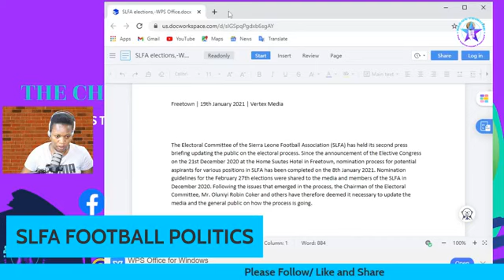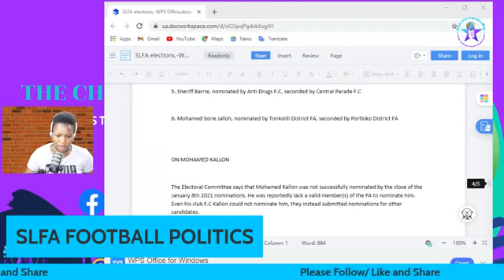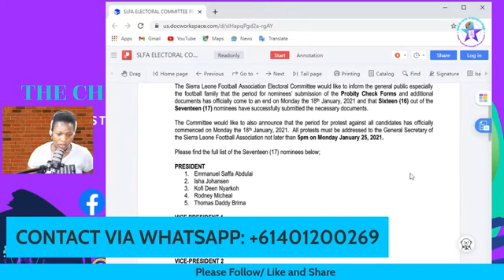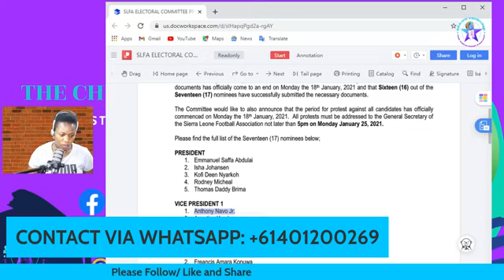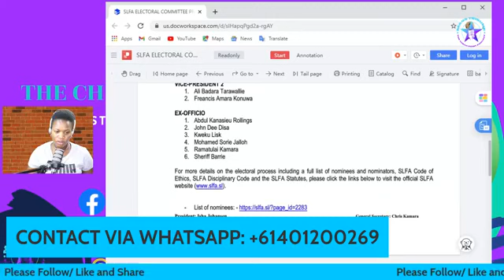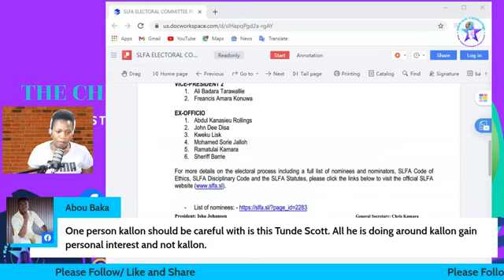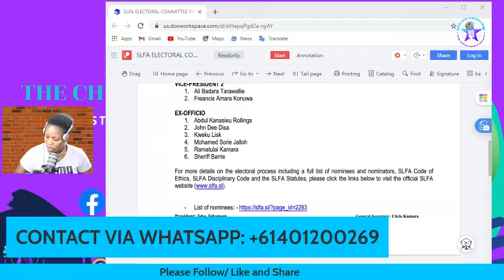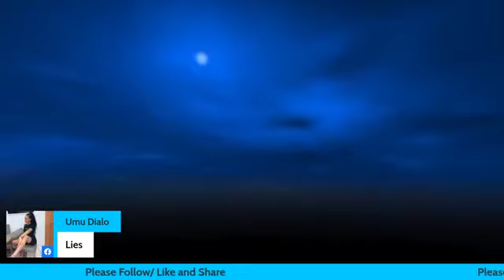Sierra Leone Football Politics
In todays edition of the Check-Point, we are looking at the politics playing ahead of the Sierra Leone Football Association elective congress. The disqualification of Mohamed Kallon, the integrity check and more.